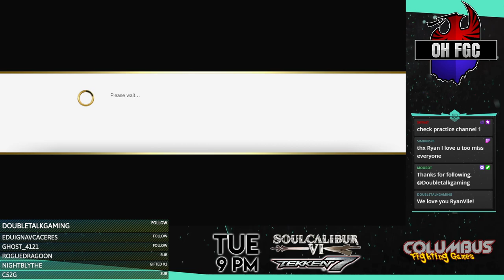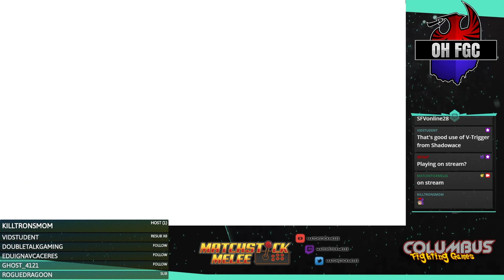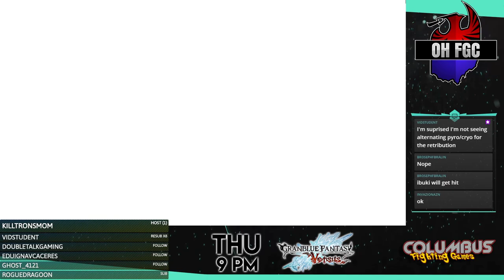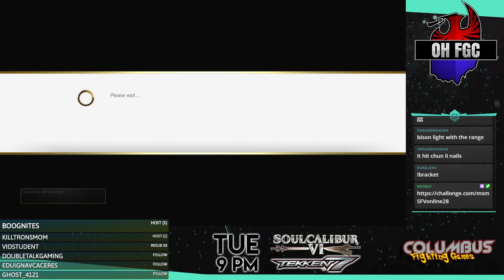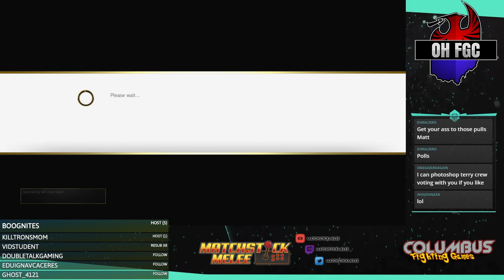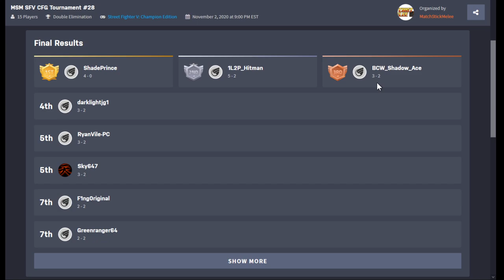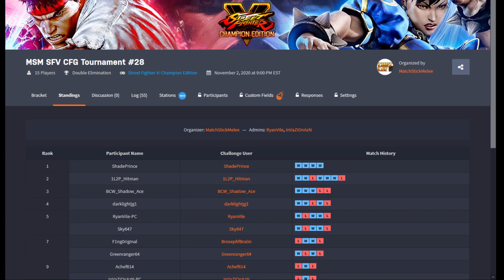SFV BeatDown Series Online #28 ☆Time Stamped☆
00:00 Intro
6:00 WakeUpAndSmellTheDP (Kage) vs xdsc|Krunk (Karin)
19:55 RyanVile (Laura) vs xDSC|Eyyy-Chef (Cammy)
25:50 DarklightJG (ChunLi) vs Sky647 (Gill)
37:10 GreenRanger64 (Zeku) vs 1L2P|Hitman (Bison)
43:30 DarklightJG (ChunLi) vs ShadePrince (Chun)
50:35 BCW|ShadowAce (ed) vs 1L2P|Hitman (Bison)
1:00:45 Sky647 (Gill) vs F1ngOriginal (Ibuki)
1:08:05 Sky647 (Gill) vs 1L2P|Hitman (Bison)
1:15:15 Winners Final
1:27:25 Losers Semi
1:35:10 Losers Final
1:49:45 Grand Finals